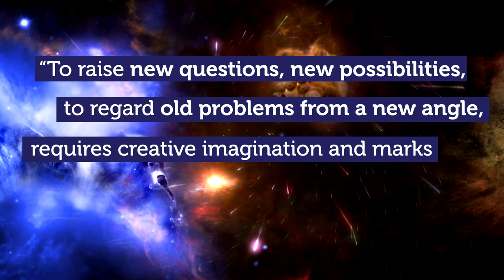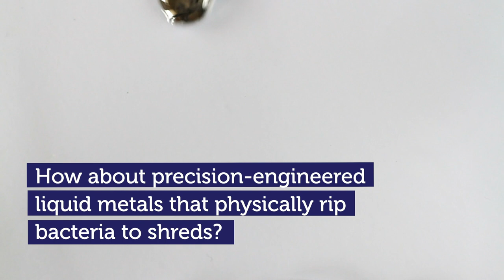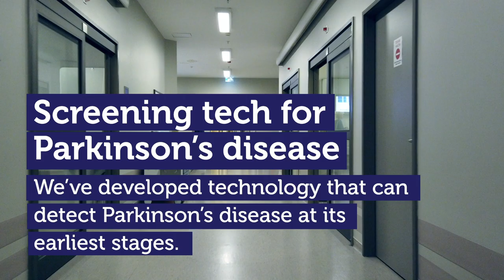Pioneering advances in science and tech | RMIT University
From space suits to smart patches, groundbreaking advances in science and technology by RMIT researchers reveal the power of collaboration and imagination.